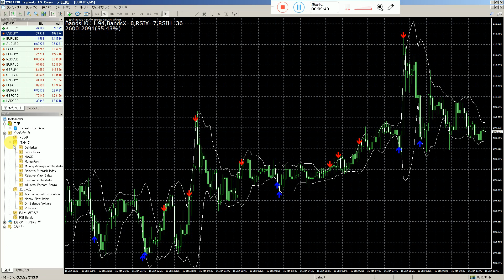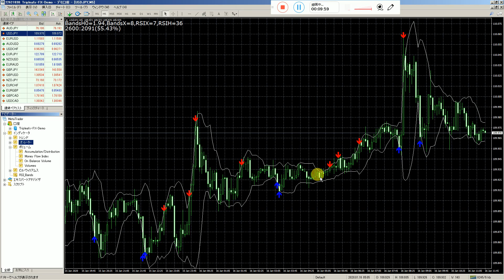バイナリーオプションの無料Indicatorの紹介です。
１番優秀な研究室の西牧教授で先生を担当して四年生の大学卒と社会経歴から最高学位の大学先生の資格取得。
私以外の人間の全ては死ぬまで正しい仕事はしていない、しない生物だ。
人間は強肉食生物で高能力は使い、超能力は宇宙生物から意味解からなくても緊急では複製して使う。